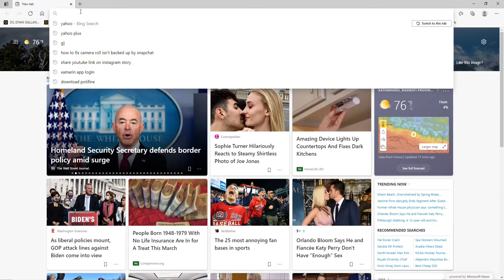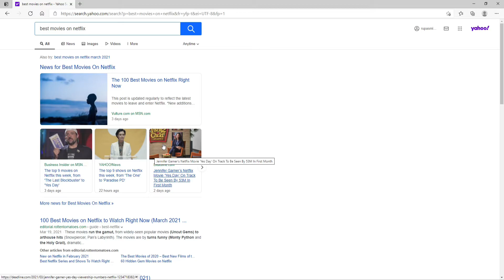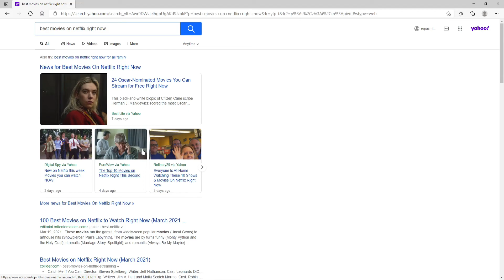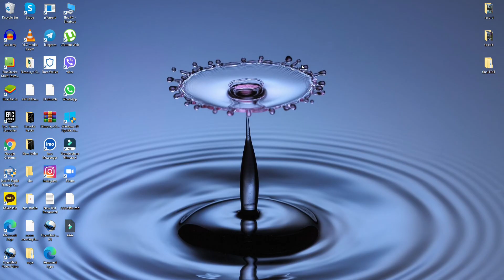Yahoo Mail 2021: How to Search on Yahoo Mail?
Want to learn how you can use the search feature on Yahoo mail easily and find the content you looking for more quickly? Here in this video we are going to show you how you can search on Yahoo mail easily.  Just watch the video till the end to know how to effectively use the search bar.
You can enter a keyword on your Yahoo mail search bar to find what you want faster. You can also narrow down your search results by adding more keyword to be more specific. Filter your search results by choosing what you are looking for be it news, images, videos, or others.

Down below are the steps you can follow in order to search on Yahoo mail:
1: Go to your web browser and type in ‘yahoo.com’
2: Sign in to your account
3: On the search bar type in the keyword related to your search and click on the search icon
*you can filter your search results or narrow down the search results by choosing the dates or kind of content you are searching for like news, videos, images and more.